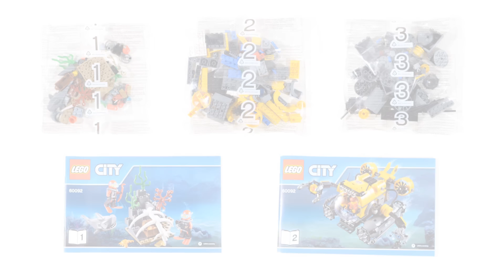Lego City Deep Sea Submarine 60092 Stop Motion Review | ALEXSPLANET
Hi, my friends. here is a brand new Lego City 60092 Deep Sea Submarine Set and Stop Motion Speed Build Review of it from Alexsplanet. Lego City Deep See Submarina consists of 274 details and has 3 minifigures.

Price: $39.99, 1849 Rub

Explore the secrets of the ocean with the Deep Sea Submarine! The LEGO® City deep-sea explorers have spotted a mysterious chest lying in a whale skeleton, but a huge, snappy shark is preventing them from reaching it. Open the submarine’s glass bubble cockpit, climb aboard and submerge, using the powerful tilting thrusters to propel you through the water. When you reach the site, use the searchlight and grabber located on the sub’s robotic arms to retrieve the chest. Will it contain the lost treasure? Includes 3 minifigures with assorted accessories: a submariner and 2 scuba divers.

Includes 3 minifigures with assorted accessories: a submariner and 2 scuba divers
Features a submarine, whale ribcage with explore function, seaweed, crab and a shark
Submarine features large external ballast tanks, opening hatch, bubble cockpit, tilting thrusters, robotic arm with searchlight and robotic arm with grabber
Accessory elements include a crowbar, camera, treasure chest, 5 gold coins, ruby and a crystal
Climb aboard the awesome Deep Sea Submarine!
Explore the deep ocean
Enter the whale ribcage
Discover lost treasure
Watch out for the huge snappy shark!
Submarine measures over 3” (9cm) high, 7” (19cm) long and 4” (11cm) wide

Do you want to see more Unique LEGO Speed Build Review videos from alexsplanet?
On my channel you will find all the most popular lego series such as Chima, Trains, City, Ninjago, Creator, Star Wars, Movie, Super Heroes, Hobbit, Minecraft, Lego Modular and other awesome lego sets!